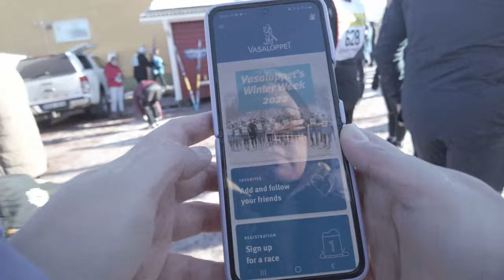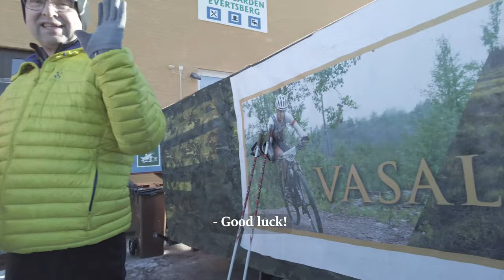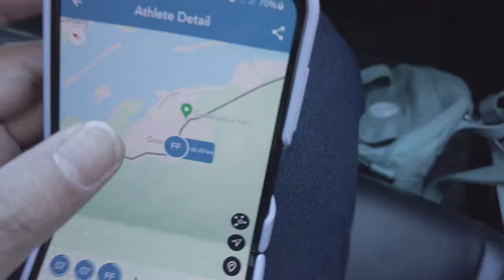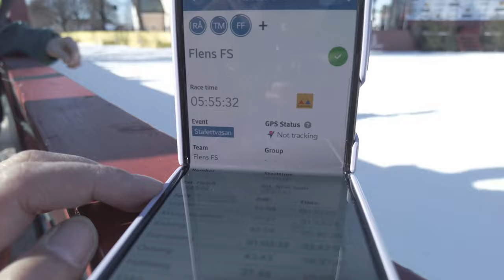Vasaloppet (Stafettvasan + Nattvasan) 2022 - The World´s Biggest Ski Race in Sweden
Vasaloppet 2022, or at least Stafettvasan is my first Vasalopp experience in Sweden. This is a documentary of the three team: Flens FS, Rådek, and Team Mix. It´s a mix of relatives, co-workers, neighbors, and husbands of the members of other team members who decided to join the biggest ski race in the world!

Stafettvasan is a classic 90-km ski relay race that spans from the mountains of Sälen to Mora. It´s a test of endurance and also to enjoy the feeing of being free in the great outdoors of the Swedish mountains.